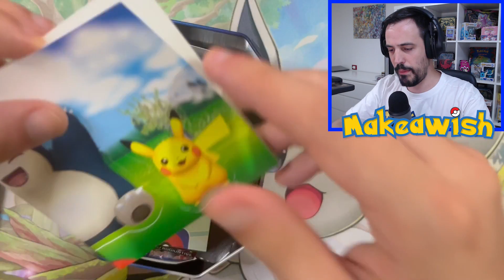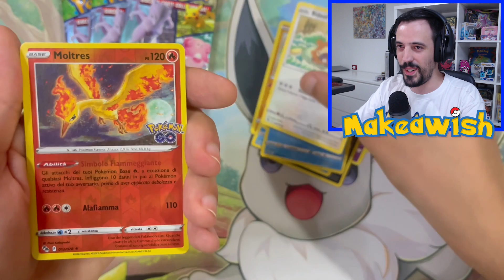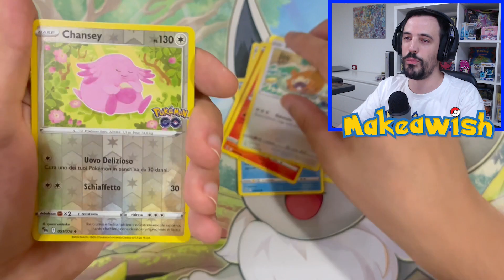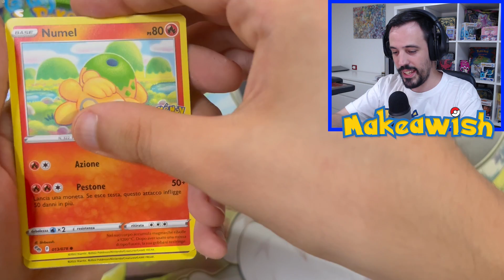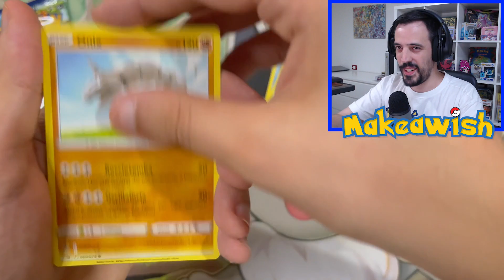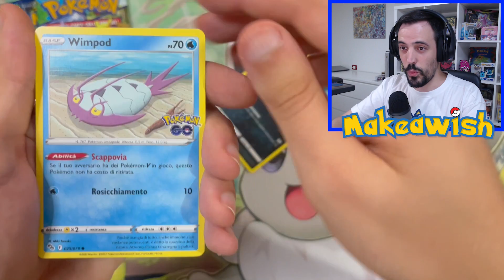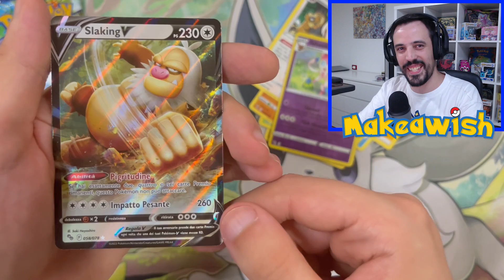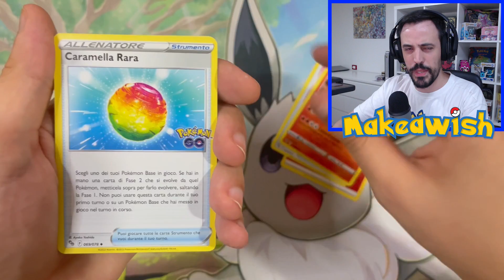Ho Aspettato UN MESE E MEZZO le Tin di Pokémon GO per QUESTO???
Devo ancora capire se sono soddisfatto o meno di questa sbustata. 😅

⭐ Usa il codice WISH5 su Fantasia Store per ottenere il 5% di sconto tramite questo